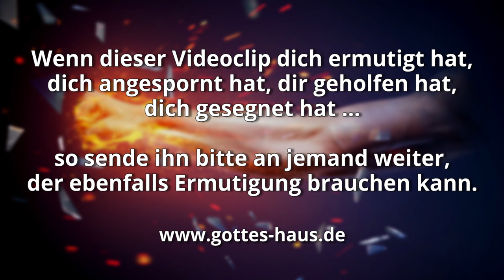Wenn die Sünde nach dir greifen will...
Mancher versucht sein Fehlverhalten, seine Launen oder seine negativen Verhaltensweisen damit zu entschuldigen, dass er sich ja gar nicht dagegen wehren könnte und dass es manchmal eben einfach über ihn kommt. Er versucht Sünde zu rechtfertigen nach dem Motto: „Ich kann nicht anders, ich bin halt so!“
Aber stimmt das wirklich?

Schon auf den ersten Seiten der Bibel finden wir die Aussage: „Die Sünde hat nach dir Verlangen. Herrsche über sie!“ Wir haben die Kraft, die Autorität und die Möglichkeit, über das, was in unserem Herzen ist, zu herrschen. Wir sind den Gedanken und Versuchungen nicht willenlos ausgeliefert. Wir können auf den Wegen des Herrn bleiben und tatsächlich über den Zug zur Sünde in unserem Leben herrschen - Gott hat es in uns hineingelegt.

Und der HERR sprach zu Kain: Warum bist du zornig, und warum hat sich dein Gesicht gesenkt? … Wenn du aber nicht recht tust, lagert die Sünde vor der Tür. Und nach dir wird ihr Verlangen sein, du aber sollst über sie herrschen.
1.Mose 4,6-7

So herrsche nun nicht die Sünde in eurem sterblichen Leib, dass er seinen Begierden gehorche; stellt auch nicht eure Glieder der Sünde zur Verfügung als Werkzeuge der Ungerechtigkeit, sondern stellt euch selbst Gott zur Verfügung als Lebende aus den Toten und eure Glieder Gott zu Werkzeugen der Gerechtigkeit!
Römer 6,12-13

Und seid nicht gleichförmig dieser Welt, sondern werdet verwandelt durch die Erneuerung des Sinnes, dass ihr prüfen mögt, was der Wille Gottes ist: das Gute und Wohlgefällige und Vollkommene.
Römer 12,2